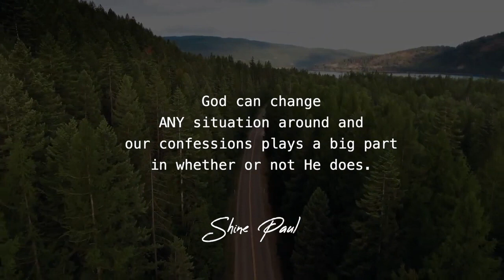Morning Time Blessing | Morning Promise | Shine Paul | Blessing Words | June 10th, 2022